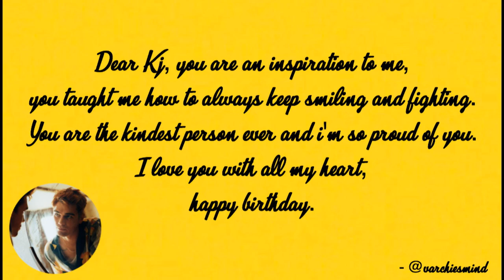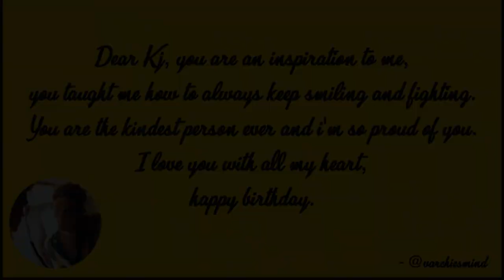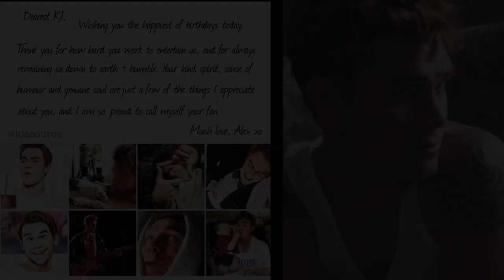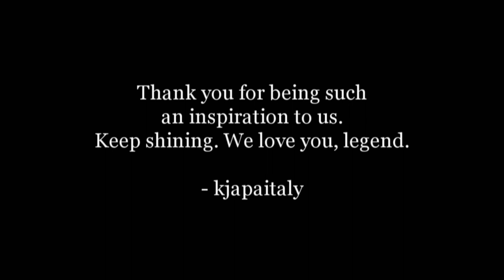HAPPY 22ND BIRTHDAY KJ APA!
Dear KJ,
We made this video to wish you a very happy birthday. Some of your fans from different countries joined this project to show you all their love and support. Thank you for being such a great inspiration to us: your genuine, passionate and humble personality makes us happy, stronger and our lives worth of living. You deserve all good things life has to offer. We love you!